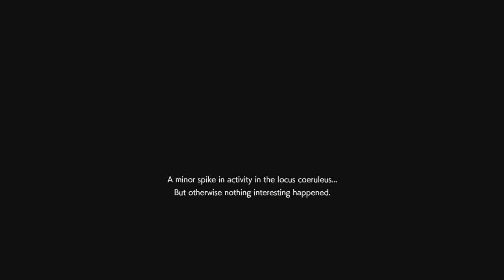Making A Rage Quitter Chapter 61. Resident Evil Resistance